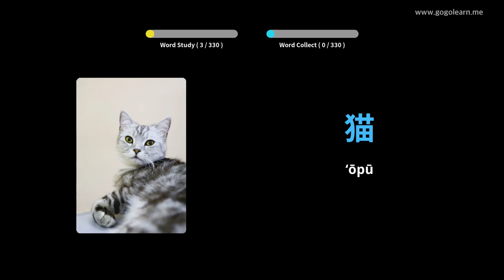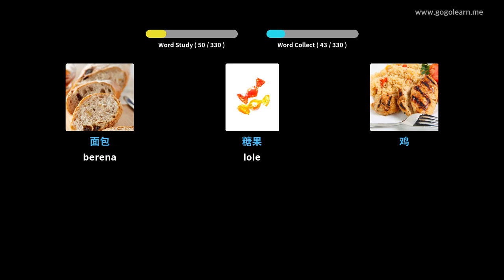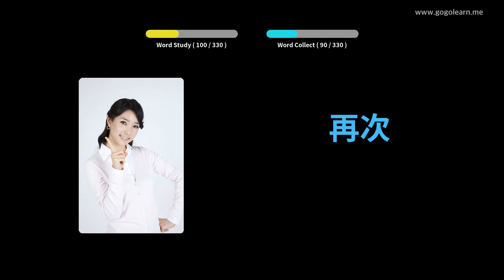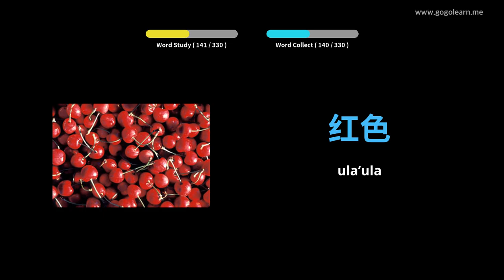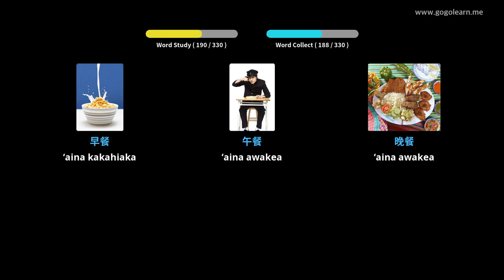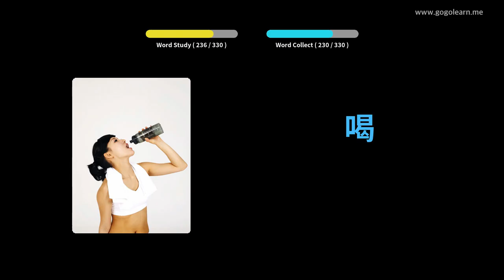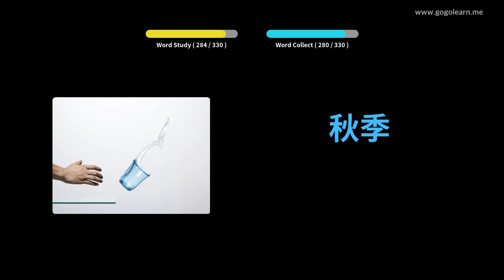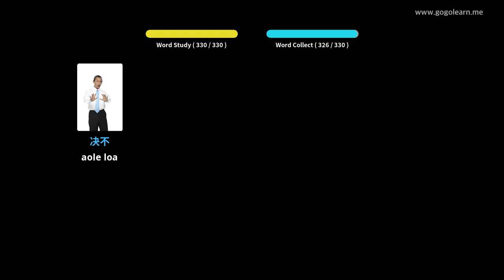Ke hoʻolohe aku nei i nā Huaʻōlelo Kina ʻoiai E hoʻokele | Golearn